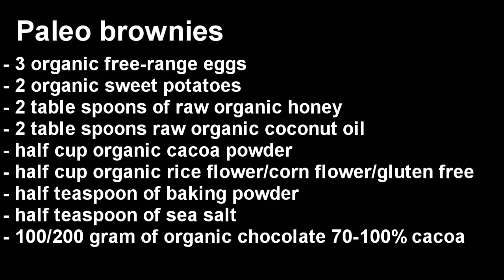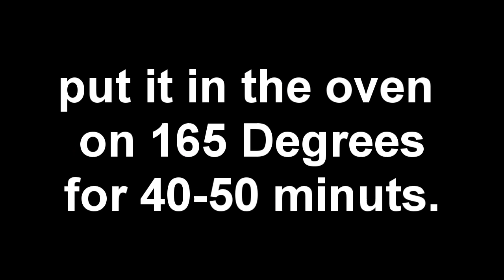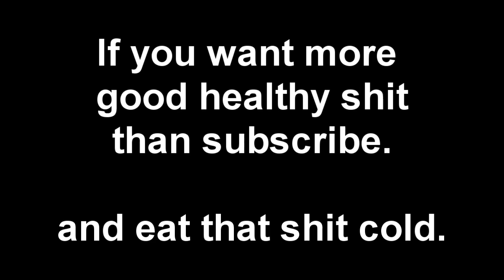Paleo Chocolate Brownie Cake Recipe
Recipe :

- half tea spoon of sea salt
- 3 organic eggs
- 2 organic sweet potatoes
- half cup of organic cacao powder
- half cup of organic rice flower,corn,gluten free,
- half teaspoon baking powder
- 2 table spoons of raw honey
- 2 table spoons of coconut oil
- 100-200 gram of 70-100% chocolate